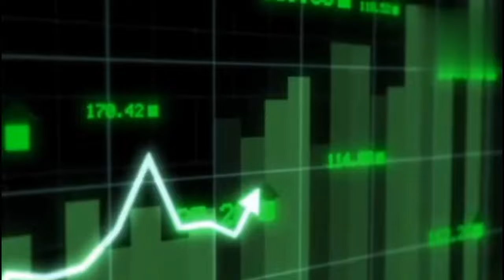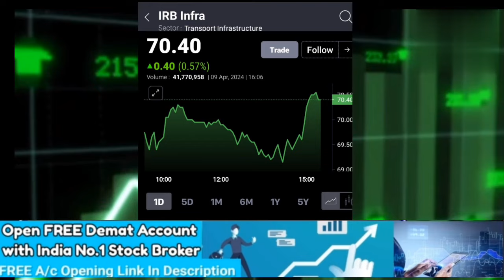IRB INFRA SHARE LATEST NEWS TODAY, IRB INFRA SHARE TARGET#IRB INFRA पे हेमांग सर ने दी बड़ी राय !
IRB INFRA पे हेमांग सर ने दी बड़ी राय !

irb infra share break out
irb infra share split news today